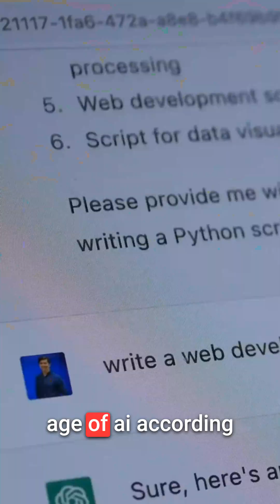Why Are Consultancies Dying in the Age of AI?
Consultancies are facing an existential crisis as AI makes their traditional work obsolete. Clients can now use ChatGPT themselves instead of paying millions for reports, and companies can build their own software faster with AI tools. IBM's consulting head says the solution is to stop just advising and start actually building software for clients.